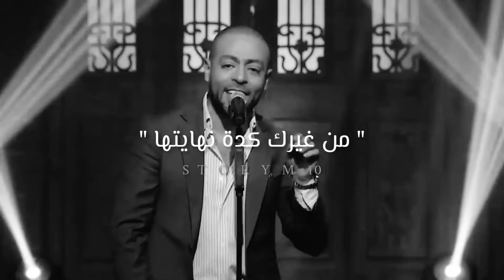حالات واتس تامر عاشور || الله اعلم